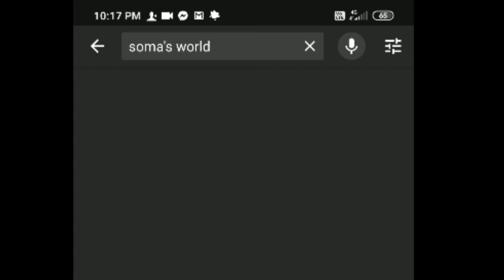DIY Project | Made from paper mache | kam kharche se banaya ek sundar sa wall hanging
This is a low cost DIY Project which can be made easily at home. The ingredients used are waste paper or newspaper, fevicol and white cement.
You can also try at home and can make different decor items.